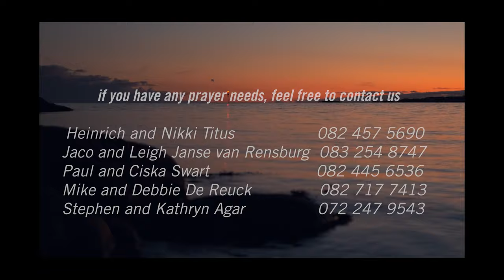A new Year Resolution - Heinrich Titus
Another online service hosted by Shofar Somerset-West Christian Church.

"Hello there! We pastor this church family of about 250 in Somerset West with Jaco and Leigh Janse van Rensburg. Just like a regular family, we aren’t perfect but know that we serve a perfect God who loves His children and wants our community to experience the joy of being in a family that’s fueled by the love of Christ."
- Ps Heinrich and Nikki Titus

Shofar Somerset West is part of the global Shofar Christian Church